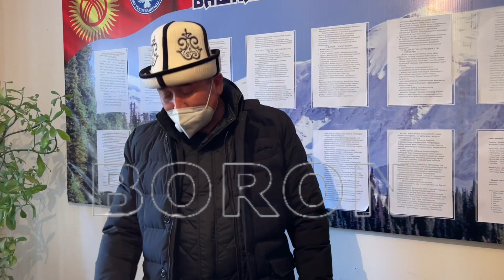Пособияны МУКТАЖДАР алсын || БАЙЛАРГА бербегиле